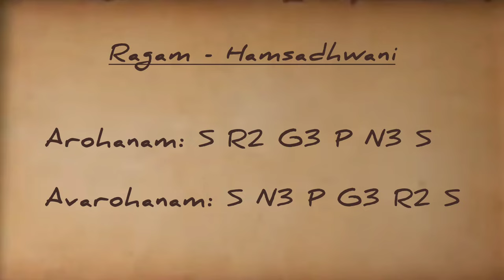Hamsadhwani Varnam | Basics of carnatic music | Balarka J